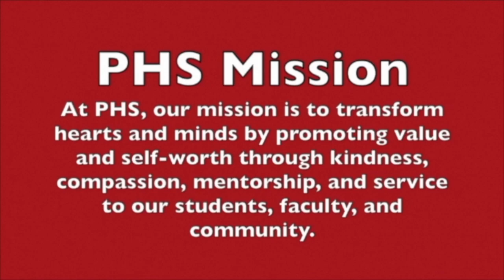WPHS News Jan 11 2024